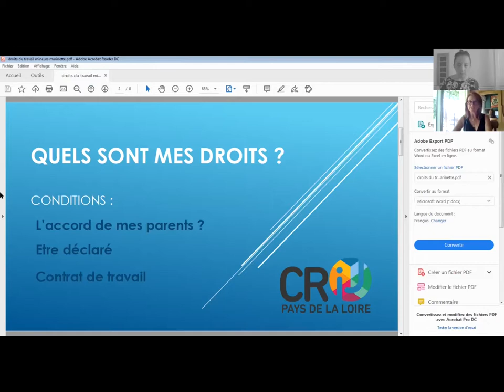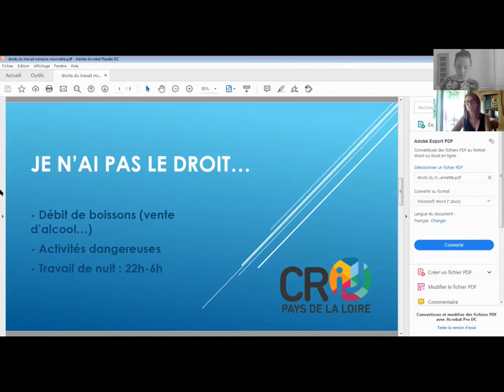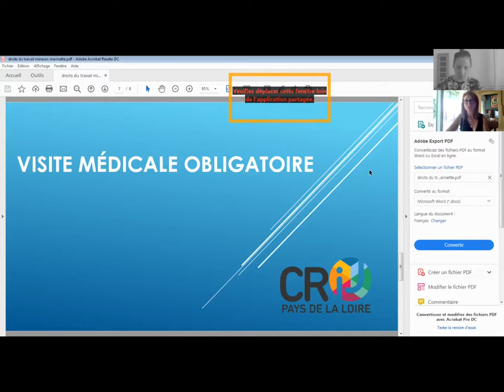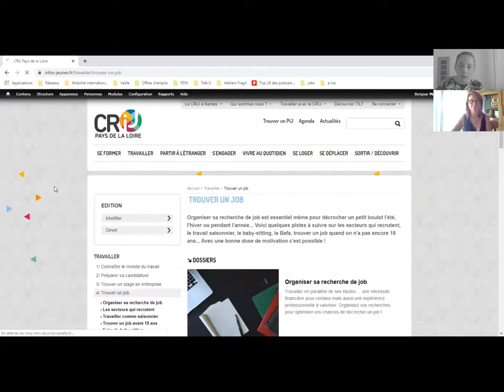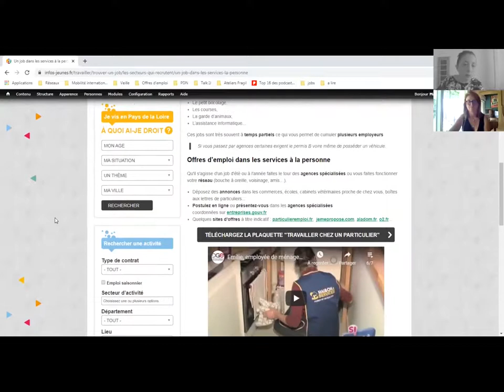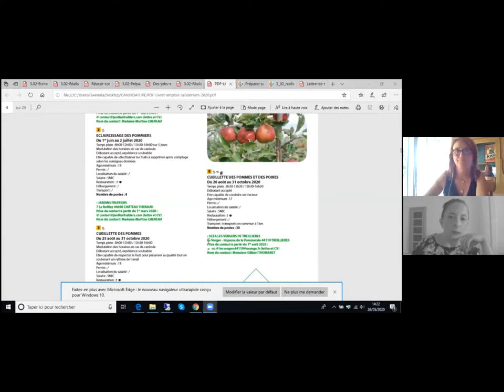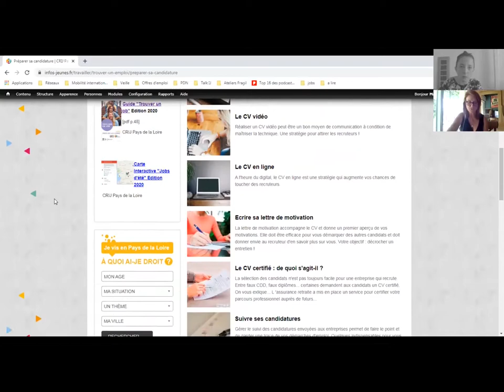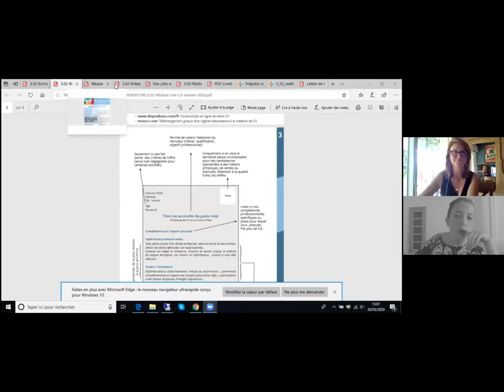Atelier à distance : Que faire cet été quand on est mineur ?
Voici le replay d'un atelier en ligne "Que faire cet été quand on est mineur ?" qui a lieu le mardi 26 mai 2020. Le CRIJ s'adapte en cette période particulière pour vous proposer des animations en ligne.